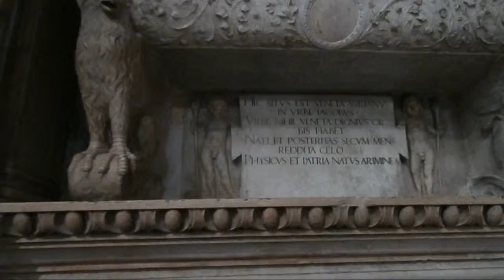Venice San Stefano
Εκκλησια Αγιου Στεφανου 13ου Αιωνα και Στεγη σαν καρηνα πλοιου Ππουσια διακοσμηση και ωραια ταφικα των Πιετρο Λομπαρντι